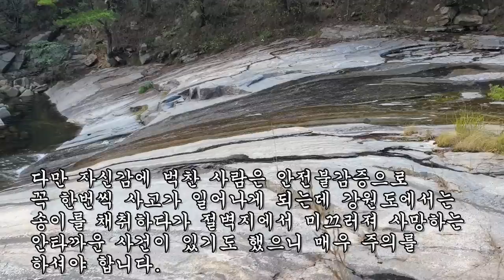험난한 바위산 송이버섯 산행